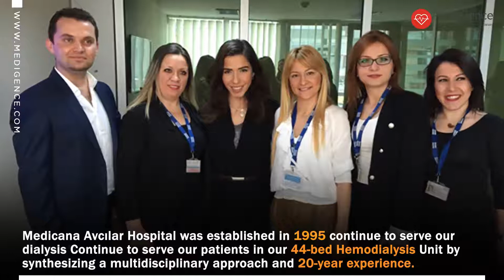MediGence Partnered Hospital: Medicana Avcılar Hospital